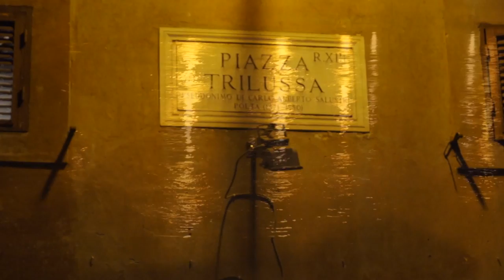Rome by night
No drones this time folks, rather a tribute to our beautiful city: enjoy a glimpse of night lifein Rome! Featuring: bridges along the Tiber river, Piazza Navona, Piazza Venezia, Teatro Marcello.